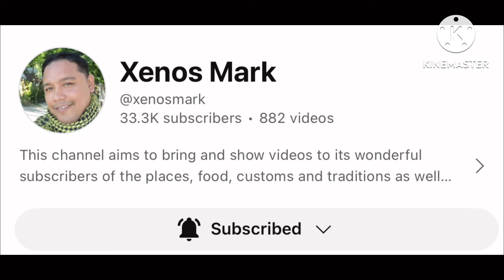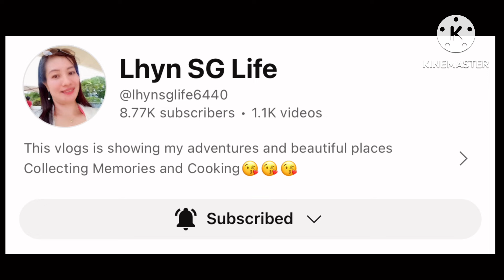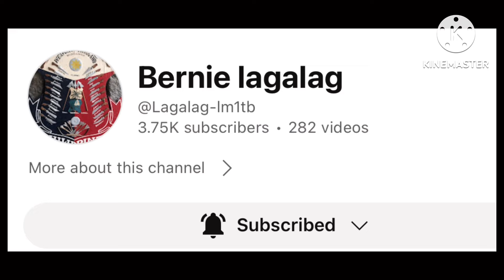Ep. 0478 I Driving In A Foggy Morning || Let’s deal with it